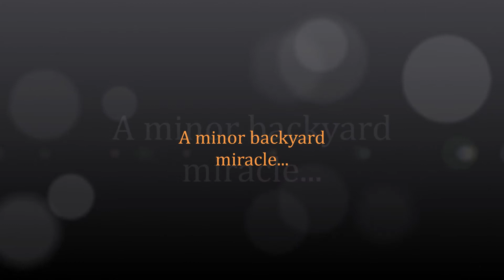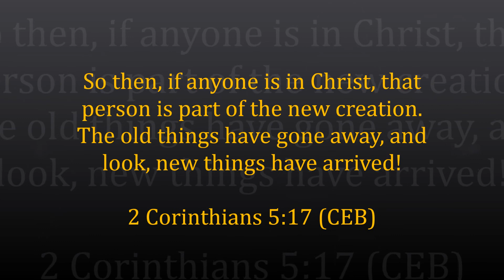Monarch butterfly emerging from chrysalis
"A Minor Backyard Miracle": Having "babysat" our neighbors' Monarch caterpillars while they were on vacation, we had the privilege of catching one emerging (eclosing) from its chrysalis.  As a Christian, I've sometimes thought of the process as a metaphor for resurrection... Enjoy!